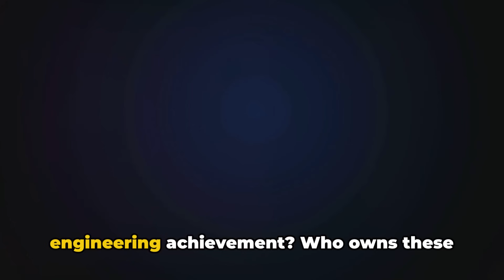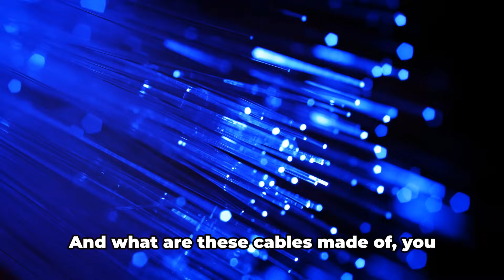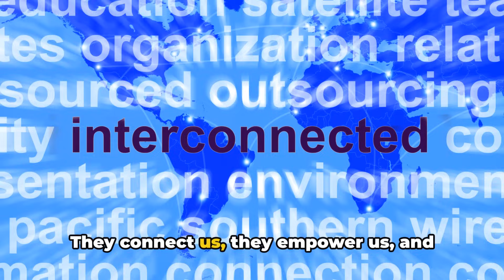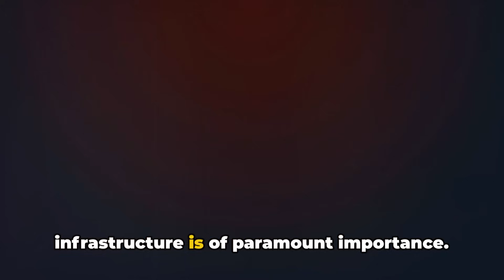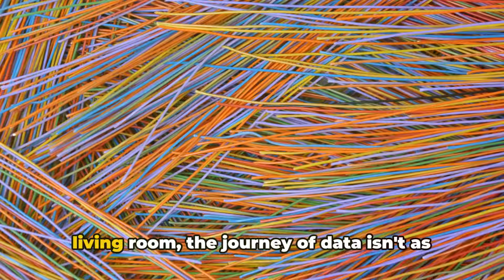The Ocean's Invisible Highways Unveiling Undersea Internet Cables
Join us on a captivating journey as we delve into the mesmerizing realm of undersea internet cables. In this eye-opening video, we'll uncover the secrets behind these vital lifelines of our digital age - from their owners to the intricate infrastructure that enables massive data transfers across the globe. Discover the hidden wonders beneath the waves and gain a newfound appreciation for the incredible technology that keeps us connected.